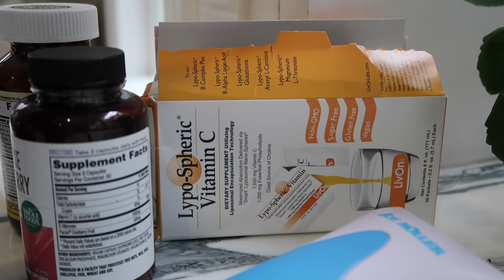breakfast, lunch, & dinner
National Women's Law Center stands up for women's rights across the board, including reproductive rights.
Dress for Success and LeanIn.org are organizations that empower women in the workplace.